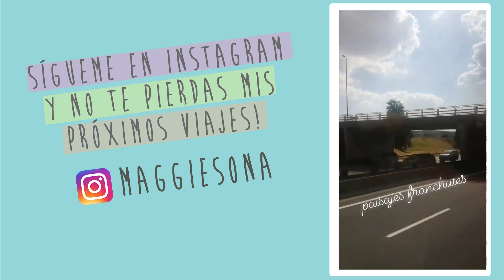4 horas en París! || Eurotrip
Música Usada en el video:

Title: Keep Walking by Rodrigo Vicente
Genre and Mood: Pop · Inspirational

Title: Nature's Voice
Artist: Oshóva
Genre: Dance & Electronic
Mood: Bright

Si quieres saber algo de mi vida aburrida y mundana, chequea

Cookpad: Maggiesona